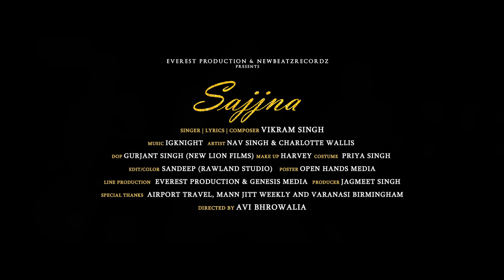Sajjna | (Official Video) | Vikram Singh |Igknight |new beatz recordz |Everest Production |Song 2020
Everest Production (UK) & new beatz recordz Presents:

Sajjna | (Official Video) | Vikram Singh | Igknight| newbeatzrecordz | New Punjabi Songs 2020 | Latest Punjabi Song 2020 |

Title: Sajjna
Singer/Lyrics/Composer: Vikram Singh
Director – Avi Bhrowalia
DOP: Gurjant Singh (New Lion Films)
Editor: Sandeep (Rawland Studio)
Makeup: Harvey
Costume: Priya Singh
Models: Nav Singh & Charlotte Wallis
Producer: Jagmeet Singh
Record Label: Newbeatzrecordz
Line Production: Everest Production & Genesis Media
Online Promotion : Everest Production & Genesis Media
Special Thanks: Airport Travel, Varanasi Restaurant, Mannjitt Weekly Newspaper, Sherepunjab Sweets.

CALLER TUNE CODES:

VODAONE CLIP CODE:   Sajjna 15162525
AIRTEL:  To set, search your song in Wynk app
VODA-IDEA (VI), BSNL:  Sajjna 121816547JIO: SMS song name to 56789 and follow instructions or use JIOSAAVN app

This Song Is Subject to Copyright of Everest Production & Newbeatzrecordz